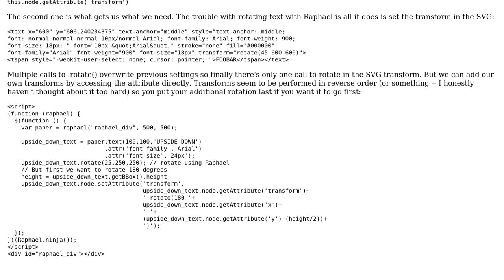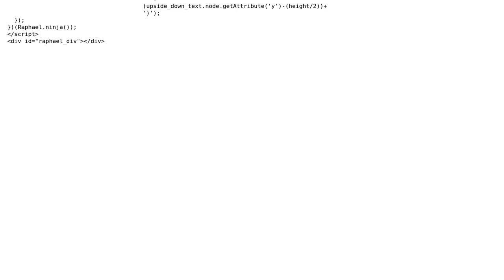How do I apply multiple rotation transforms on a Raphael text object?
With thanks & praise to God, and with thanks to the many people who have made this project possible! | Content (except music & images) licensed under CC BY-SA | Music | Images & others | With thanks to user Pridkett user Chris Rywalt and the Stack Exchange Network Trademarks are property of their respective owners. You are responsible for your own actions.